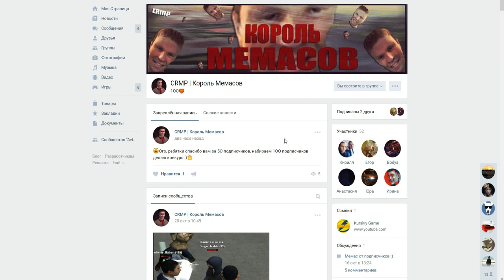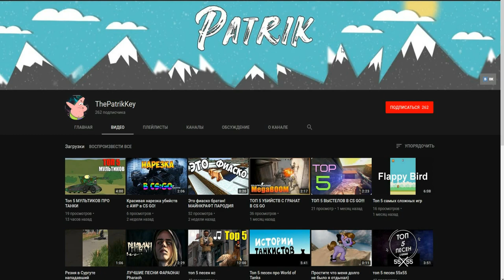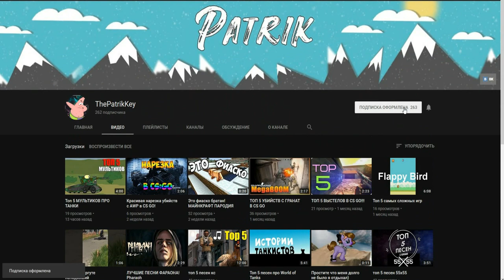CRMP Amazing RolePlay - СОЗДАЛ НОВУЮ СЕМЬЮ, ЭТО ОЧЕНЬ ВАЖНО!#643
➨Мой ник - Kirill_Putbulllovi
➨Мой номер:424232